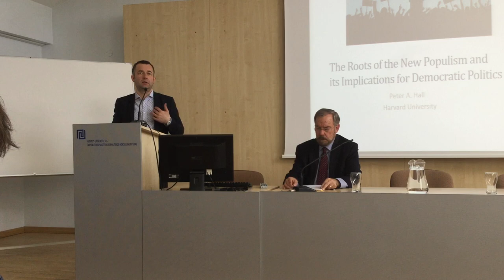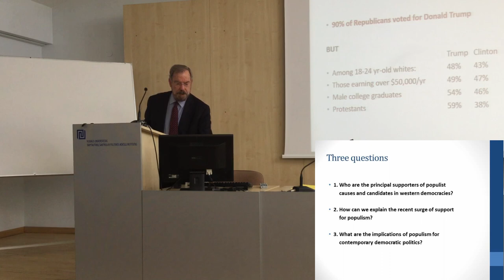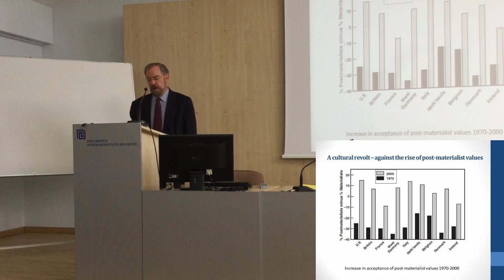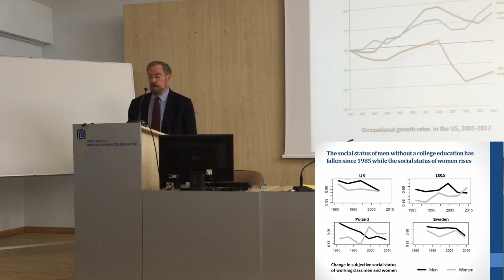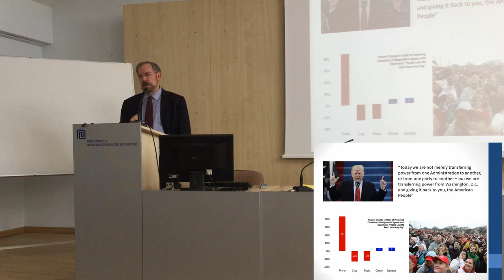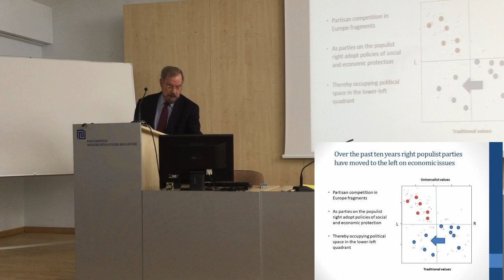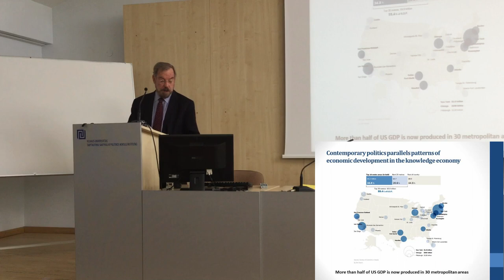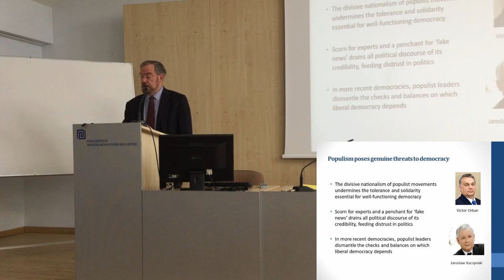Peter A. Hall: The Roots of the New Populism [2017 05 23]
IIRPS VU invited to the public lecture “The Roots of the New Populism and its Implications for Democratic Politics” by Harvard university professor, outstanding political economist and one of the most well-known institutionalists Peter A. Hall. Lecture took place on the 23rd of May.

This lecture focused on currently observed rise in the popularity of populists in many countries with old democratic traditions. Events such as US presidential elections, Brexit referendums, also elections in Netherlands and France as well as parliamentary elections in Germany scheduled for the Autumn will be discusses on the basis of Peter A. Hall's recent book “The Politics of Representation in the Global Age: Identification, Mobilization, and Adjudication” linking recent trends to the concepts of social resilience and successful societies.
IIRPS VU – educating creative leaders for Lithuania and the world!